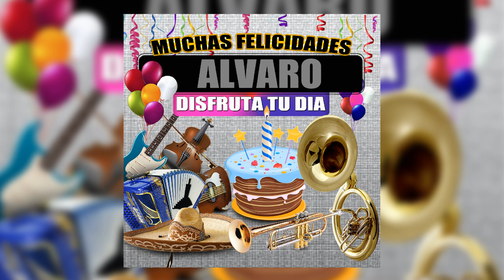Felicidades a Alvaro - Version Norteño (hombre) - Margarita Musical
Titulo:
Felicidades a Alvaro
Interprete: Margarita Musical